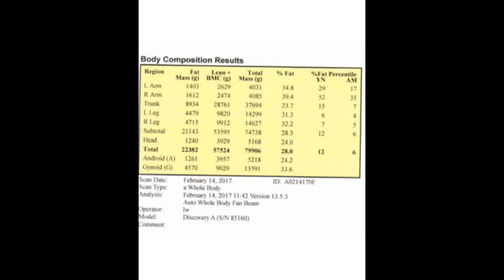DEXA Results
DEXA = Dual-Energy X-ray Absorptiometry (DXA)
Measures bone density and body composition

Body Fat for Women:
Athletes     14-20%
Fitness       21-24%
Acceptable    25-31%
Obese            32%+

Body Fat for Men:
Athletes                                 6-13%
Fitness                                  4-17%
Acceptable                         18-25%
Obese                                   26%+

Free Body Composition Assessment!
The appointment took about 2 hours.

Keto Facebook group: Adapting to Keto